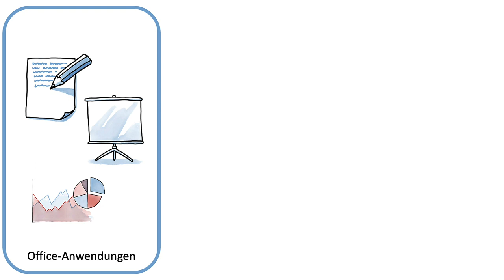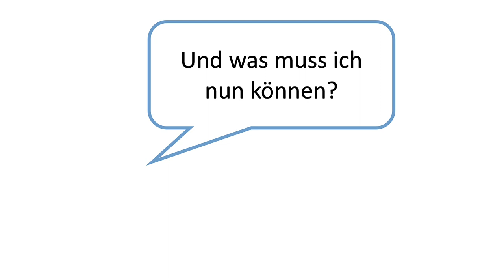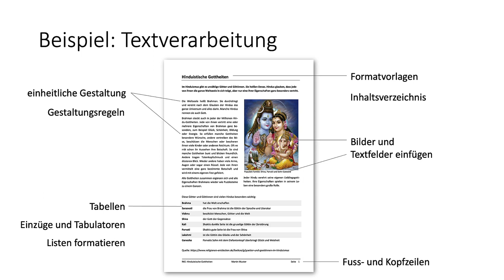Persönliche Anwendungskompetenzen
In diesem Video wird einer von 10 digitalen Kompetenzbereichen für Lehrpersonen erläutert.